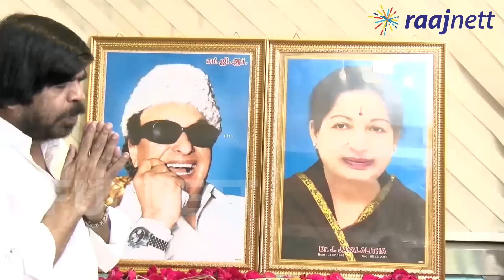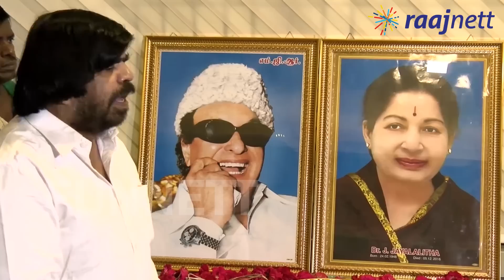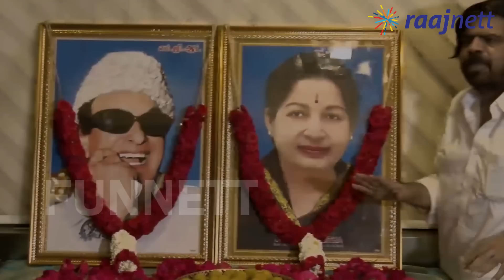நீ சிங்கமா அசிங்கம் TR ஆவேசம்